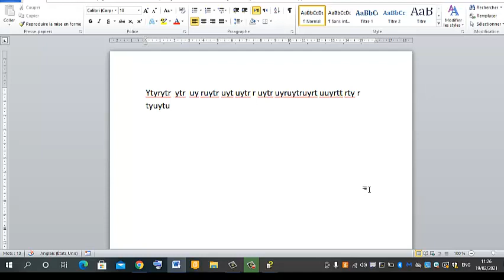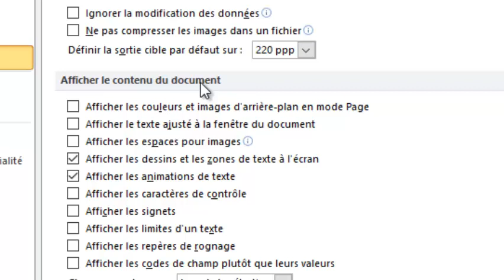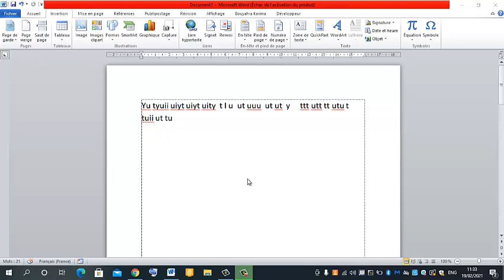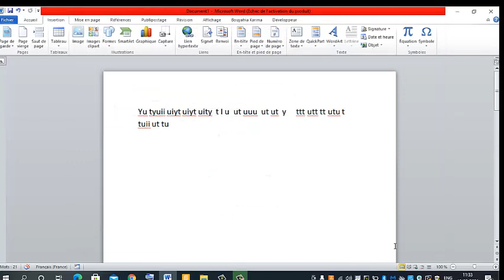Cours n°09 Paramétrer Word pour faciliter la saisie d'un document 6ème partie Les limites de texte